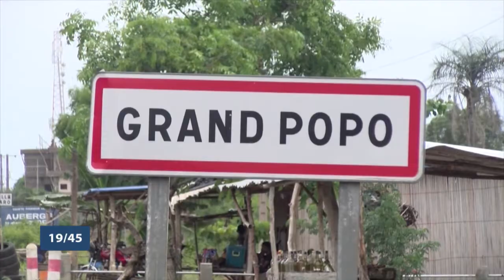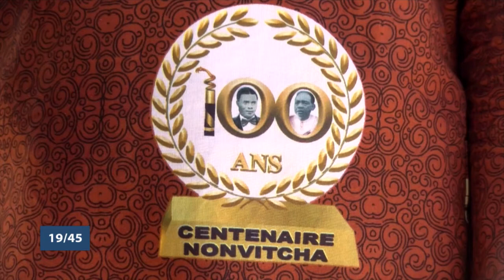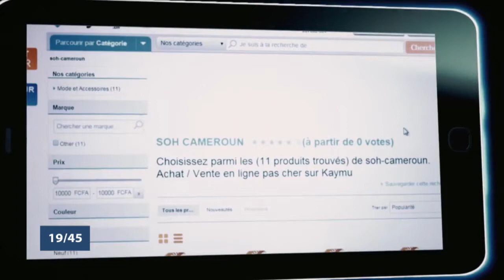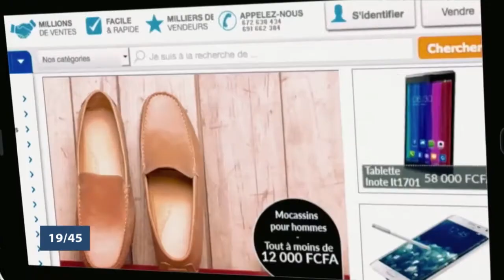Le 19 45 du 29 Mai 2021 avec Nadège SANNY